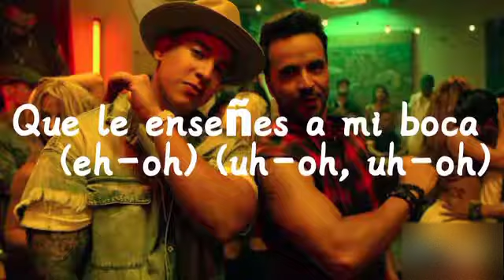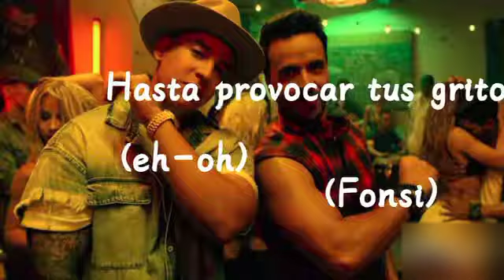DESPACITO - LUIS FONSI FT. DADDY YANKEE (Lyrics)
RANDOM VIDEOS

VLOG, FOOD, BEAUTY, LIFESTYLE ,ENTERTAINMENT, MUKBANG, MUSIC, TUTORIALS

Thank you very muchb
God bless

LYKA: ahlou7

VISIT MY ONLINE SHOP ON SHOPEE AND FACEBOOK